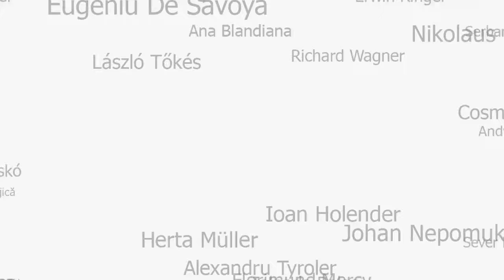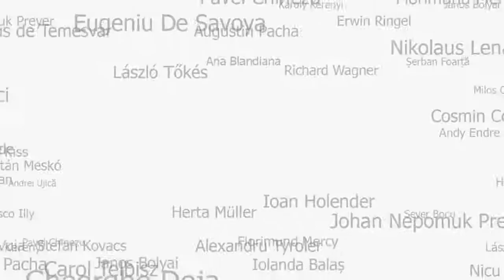Interviurile Timisoarei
Ciprian Voin realizator - Opinia Timisoarei
Petre Nicoara realizator - Orasul Timisoara

Invitat,dr.Ovidiu Adam -manager Spitalul de copii Loius Turcanu - Timisoara